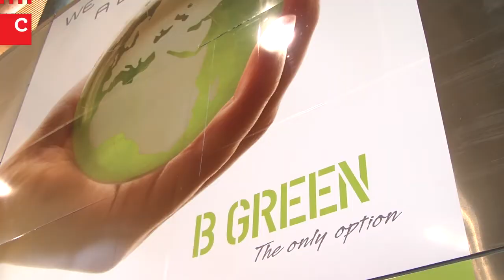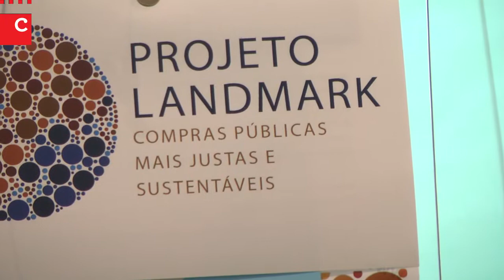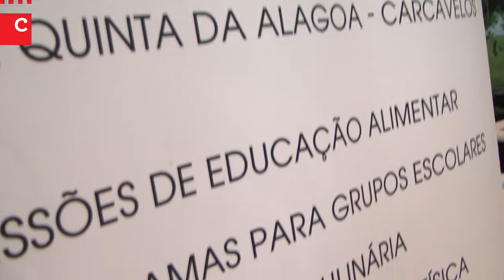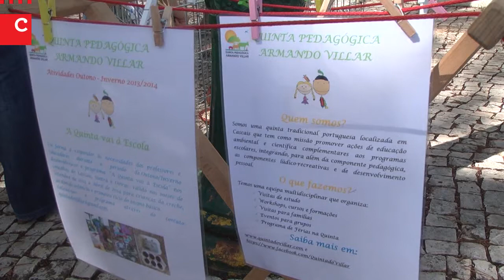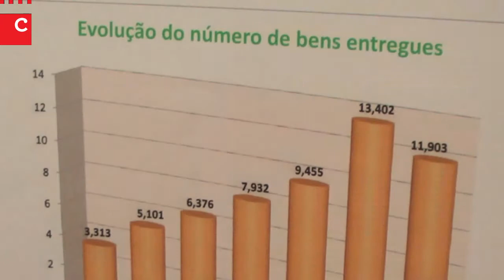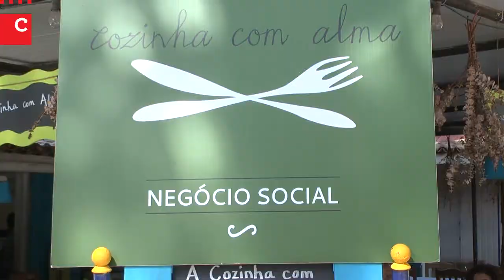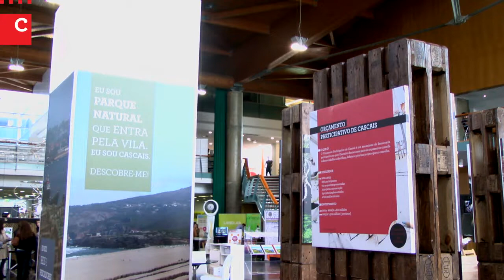Greenfest 2013 | Economia de Partilha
Reporter: Laís Castro
Imagem e Edição: Ana Laura